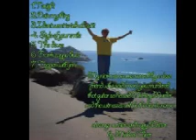THE DOVES - MIKEY MURDER